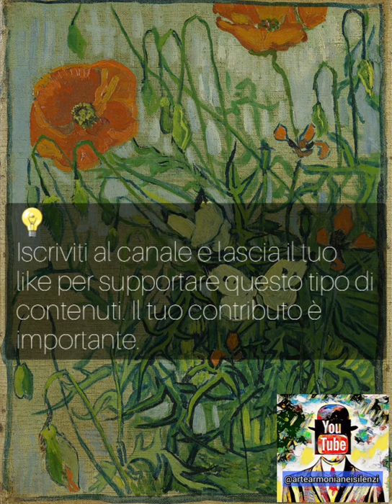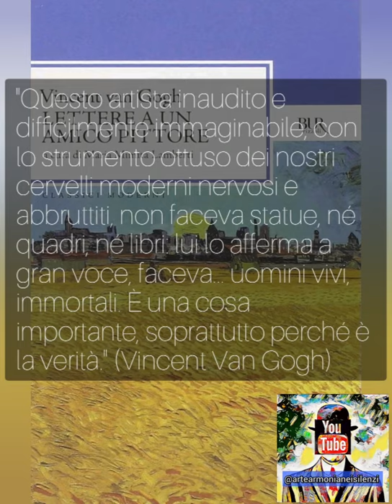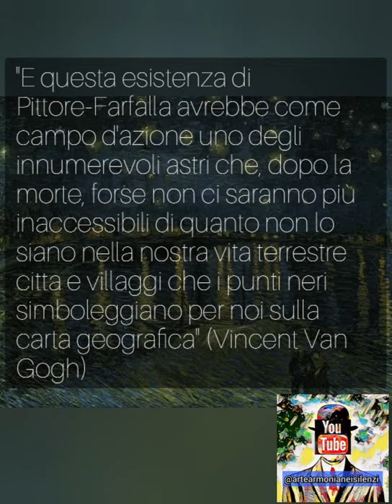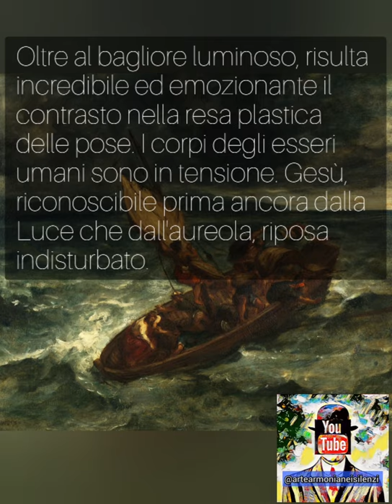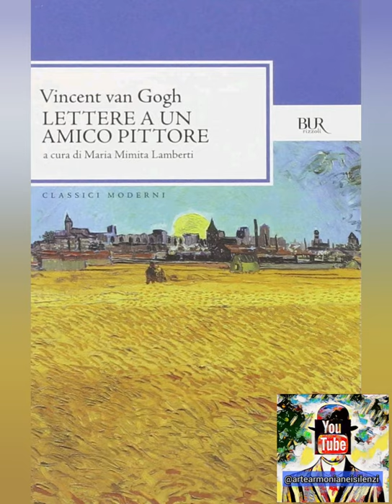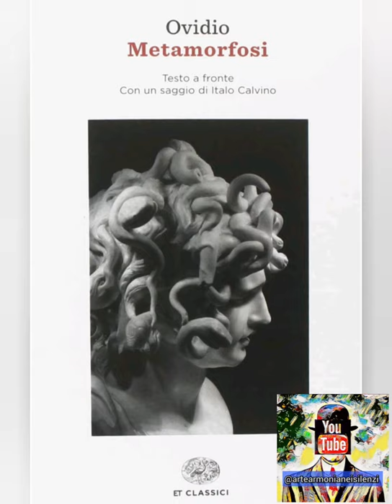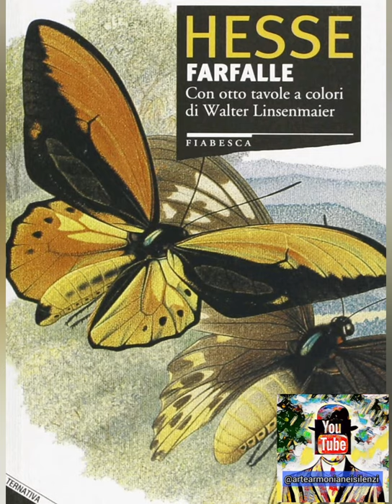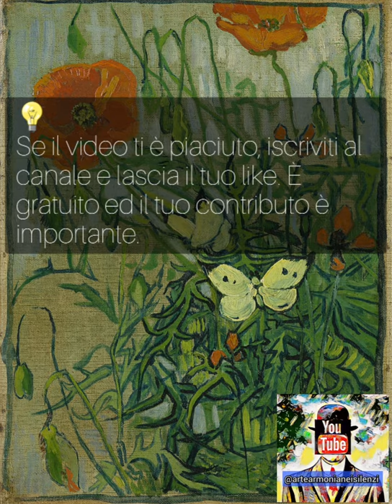Van Gogh e il Simbolismo della Farfalla [ Il Cristo Artista, Hermann Hesse, Documentario ]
Vincent Van Gogh e il Simbolismo della Farfalla
Il Cristo-Artista
Hermann Hesse e le farfalle

a cura di Manuel
per @artearmonianeisilenzi

Guida alla visione:
00:00 Introduzione
01:15 La spiritualità di Van Gogh
14:23 La Simbologia: Farfalle e Papaveri
16:48 Testa di morto/Pavonia maggiore
21:00 Il Giappone e il giardino di Saint-Paul
29:01 Hermann Hesse e le farfalle
34:11 Conclusioni